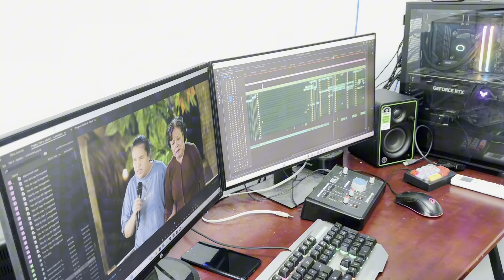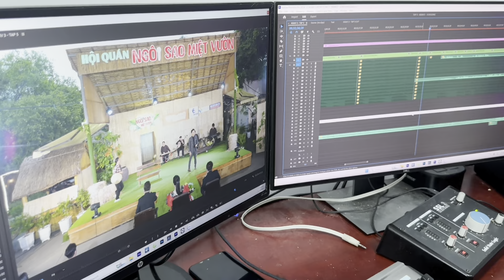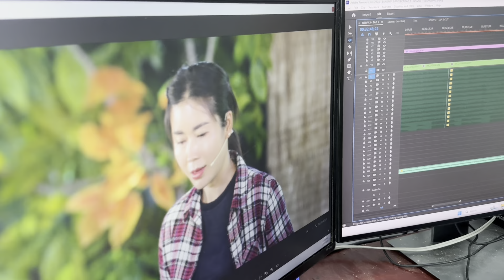4D, Thành Được và bé Nhi cả gan hé lộ Tập 5 Ngôi Sao Miệt Vườn Mùa 3 trước ngày phát sóng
4D, Thành Được và bé Nhi cả gan hé lộ Tập 5 Ngôi Sao Miệt Vườn Mùa 3 trước ngày phát sóng